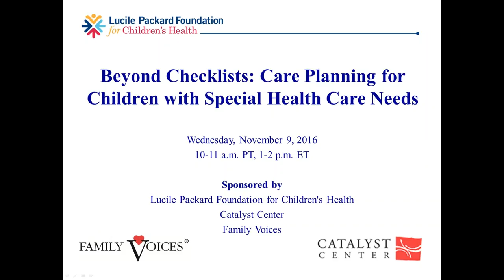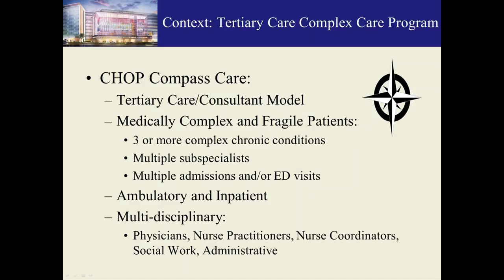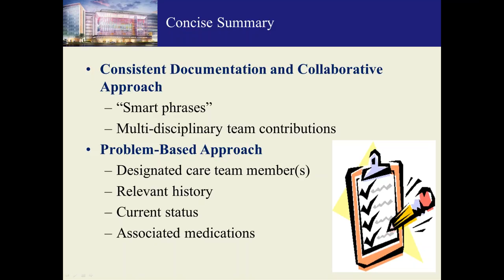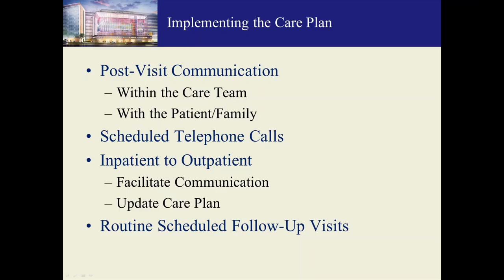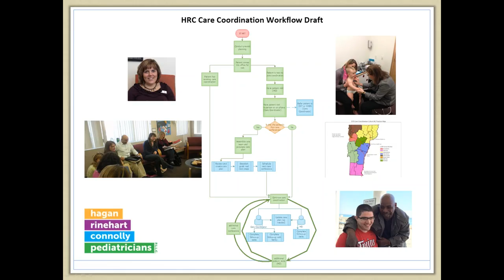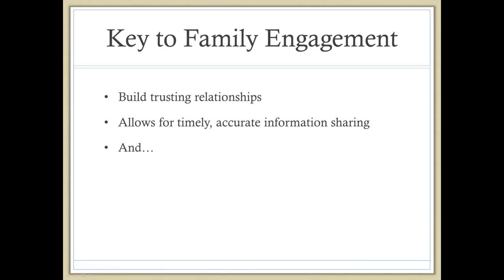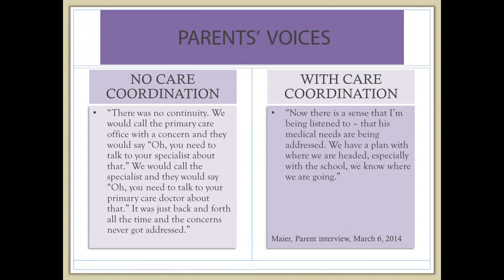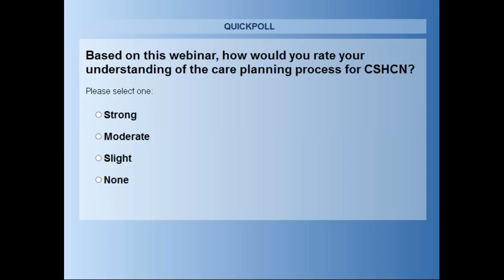Beyond Checklists: Care Planning for Children with Special Health Care Needs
What does it take to create and implement an effective, family-centered plan of care for a child with special health care needs? In this November 9, 2016, webinar, expert speakers discussed their approaches to the process of care planning in two very different settings—Children's Hospital of Philadelphia and a small private practice in Vermont.